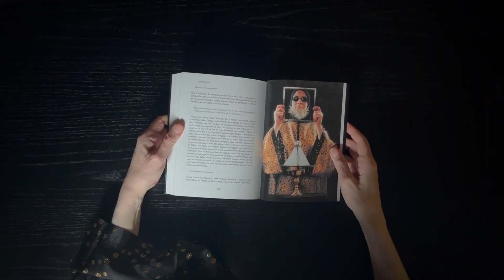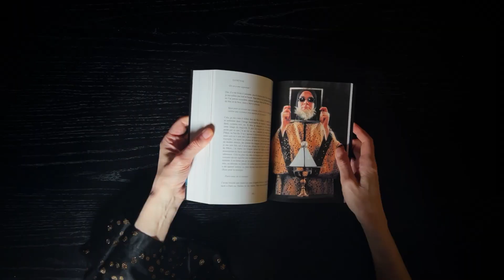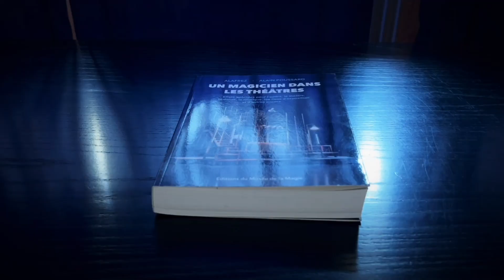UN MAGICIEN DANS LES THEATRES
Un livre d' Alafrez et Alain Poussard disponible uniquement à l'académie de magie de Paris (lien ci-dessous)